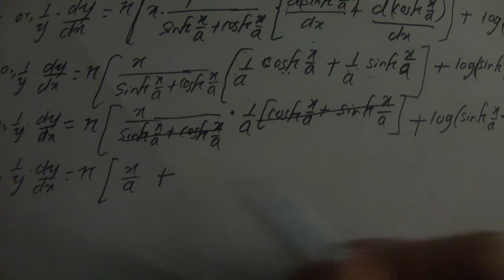NEB GRADE 12 MATH DERIVATIVE - episode 2 (Bikram sir)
Find the derivative of
 (Sinh x/a+Cosh x/a)^nx